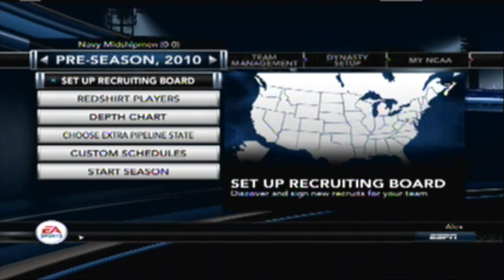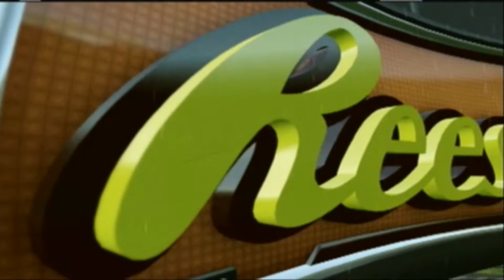NCAA Football 11- Navy Vs. Maryland- First Half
Hey guys this is the first half of the first video to kick off the Off-Season Season.  2nd half will be up shortly and this will be the only video that has 2 parts. Enjoy!